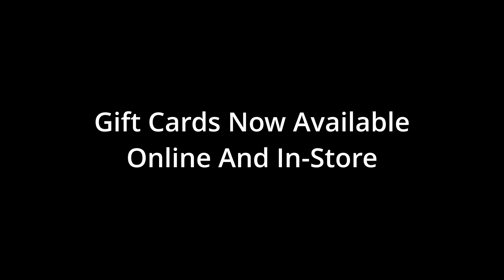Gift Card Commercial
Video by Kevin Nguyen: @kevinthebadguy.cr2